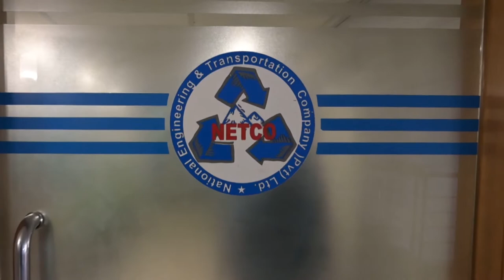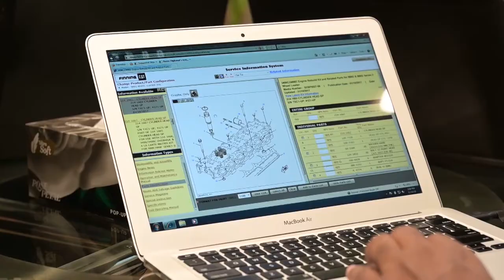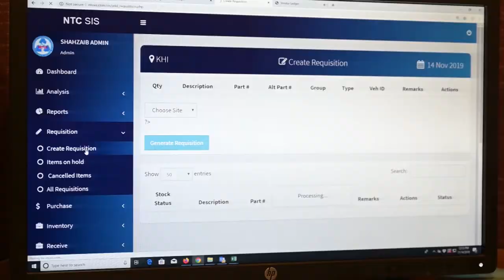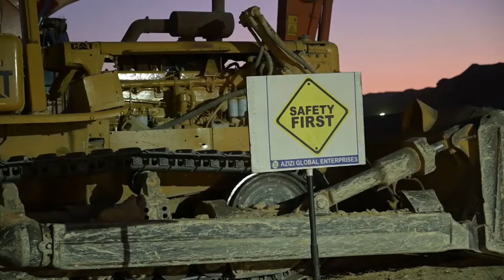Corporate Documentary | MaleJol - A Media Production Company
National Engineering & Transportation Company Private Limited (NETCO) is a diversified engineering firm specializing in civil and earthworks, infrastructure development, quarry operations, and mining along with the supply of material and transportation in Pakistan. The organization has a dynamic workforce with offices located in the commercial city of Karachi and federal capital Islamabad, subsequently managing operations in the Southern and Northern region of Pakistan.

A MaleJol is a media production company in Karachi, that focuses on integrating innovative concepts with a creative approach.

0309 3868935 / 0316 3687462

MaleJol - Rao Arcade near Budh Bazar, Gulshan-e-Hadeed Phase II Ext. Karachi, Sindh, Pakistan.